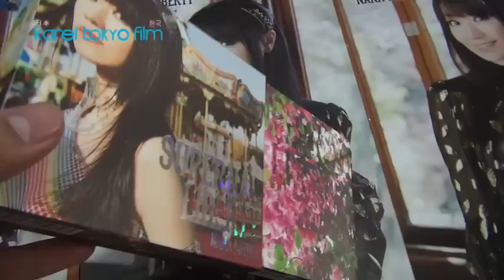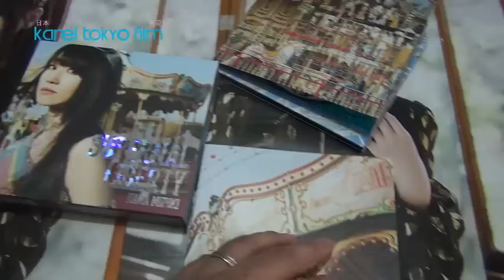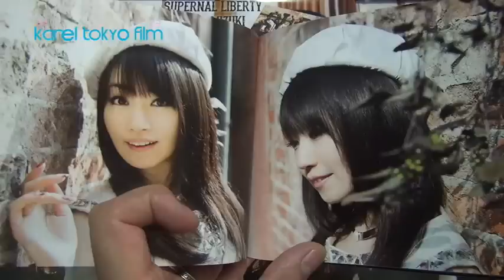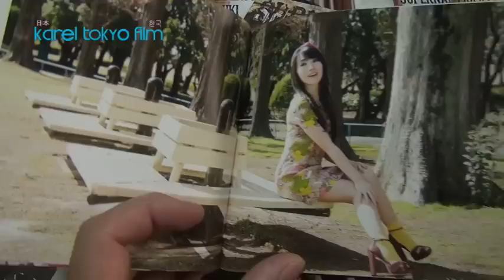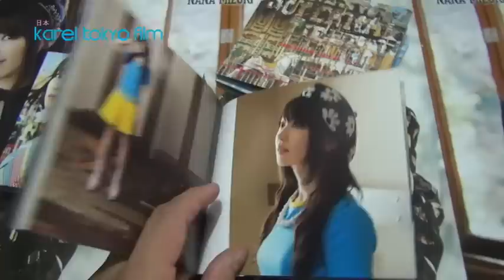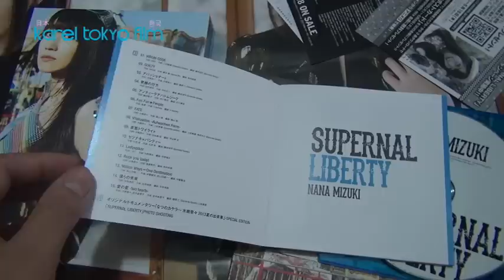UNBOXING NANA MIZUKI SUPERNAL LIBERTY CD + Blu-ray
Pueden adquirirlo en nuestras tiendas

Hacemos envíos GRATIS a toda la república mexicana n_n